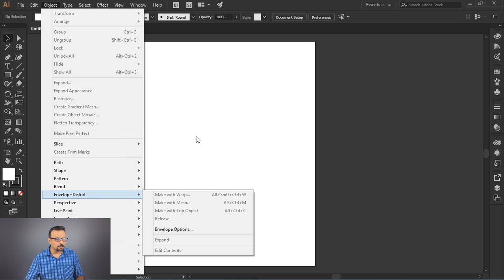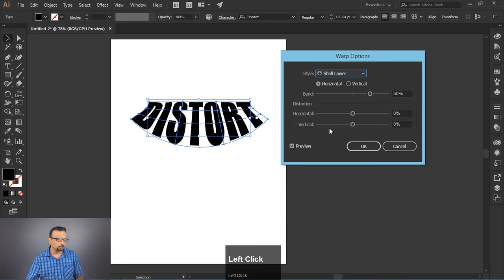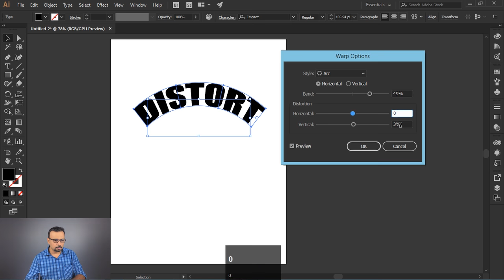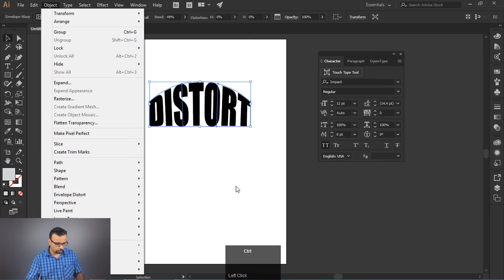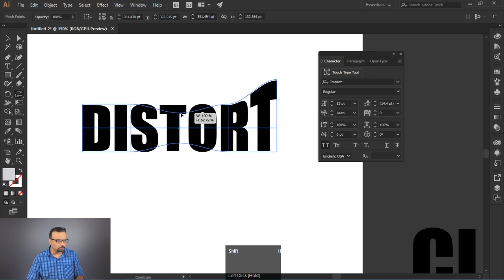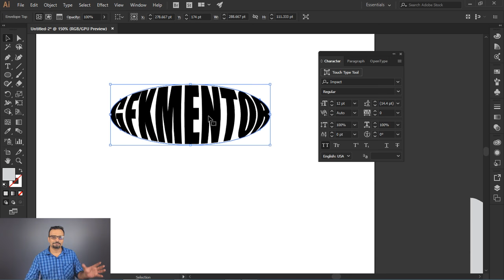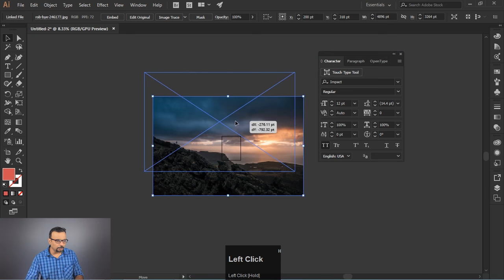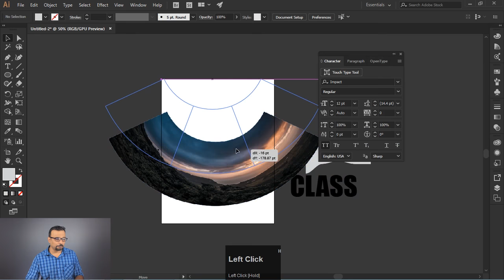Adobe Illustrator - Envelope Distort - Class 26 - Urdu / Hindi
Hey Everyone! here's class 26, In this video you will learn about Envelope Distort and its 3 ways, that are Make with Warp, Make with Mesh and Make with Top Object. Envelope Distort is very useful for distorting text or graphics, you can even distort raster images in illustrator by using this option.